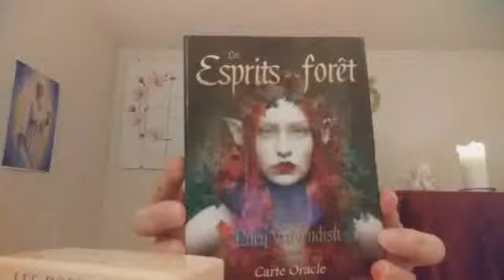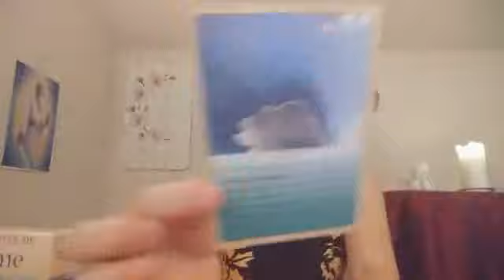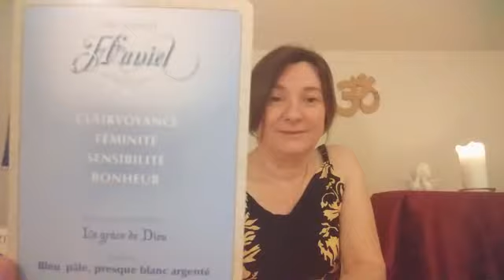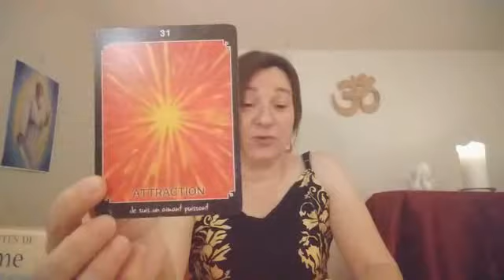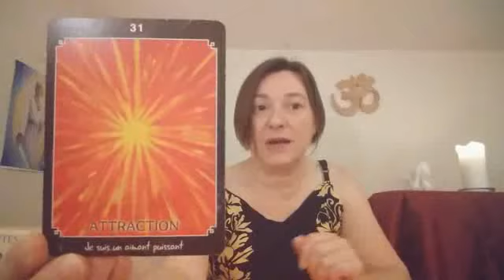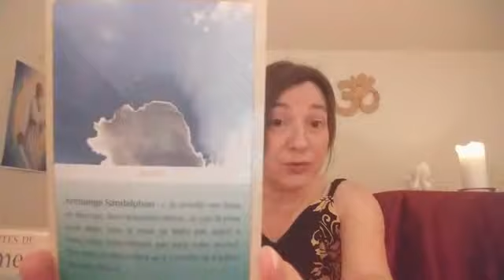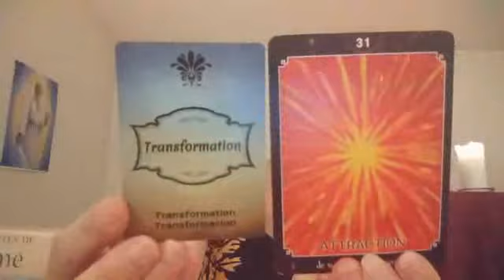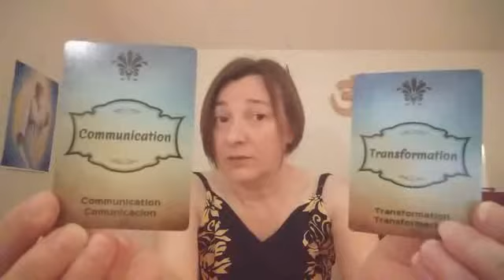La loi de l'Attraction -Pourquoi tu tombes malade ? La mal-à-dit (Maladie)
Pour une guidance personnalisée contacte moi par mail